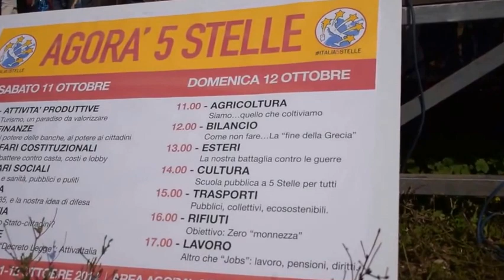M5S CIRCO MASSIMO 010 M5S 12.10.14